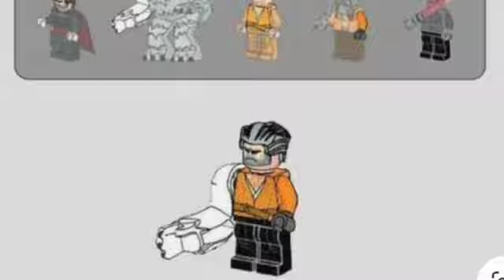Star Wars Meme Sets Vol. 424